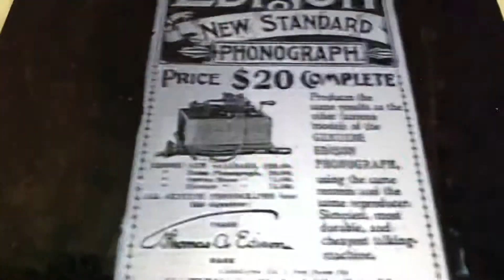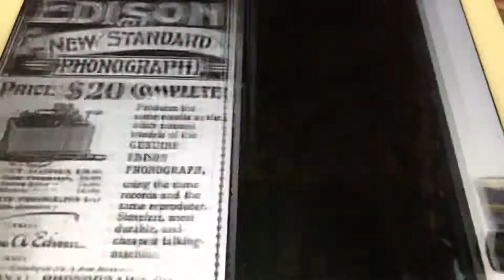When dreams come tru Henry Burr